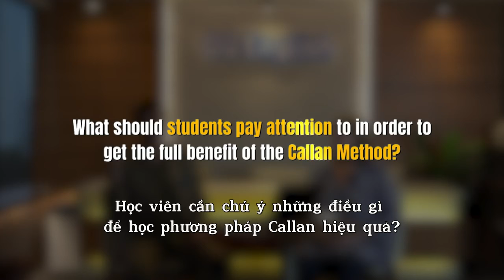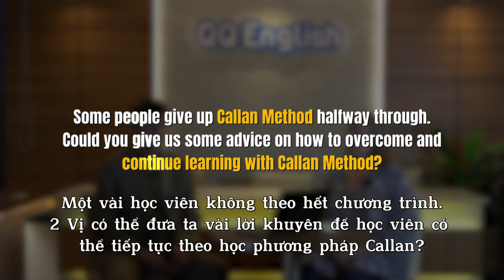Du học Philippines: Phương pháp phản xạ CALLAN do QQ English độc quyền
Nếu biết đến QQ English, hẳn bạn sẽ nghe đến phương pháp phản xạ CALLAN gắn liền với thương hiệu của trường Anh ngữ này trong nhiều năm qua.

Không ít bạn thắc mắc, rốt cuộc CALLAN là gì và phương pháp này học tập như thế nào? Mức độ hiệu quả ra sao... Chúng ta sẽ tìm hiểu câu trả lời từ chính tổ chức CALLAN - Đơn vị mà QQ English mua bản quyền cũng như độc quyền giảng dạy tại Philippines.

Hằng năm, QQ English đều sẽ được tổ chức này cập nhật những thông tin mới nhất, tái bản các đầu sách cũng như training đội ngũ giáo viên, đảm bảo giáo viên hiểu rõ và nắm bắt tốt các kỹ năng để truyền đạt cho học viên.
- Văn phòng TpHCM: 258 Nam Kỳ Khởi Nghĩa, P. Võ Thị Sáu, Q.3
- Văn phòng Hà Nội: 72 Trần Đăng Ninh, Q.Cầu Giấy